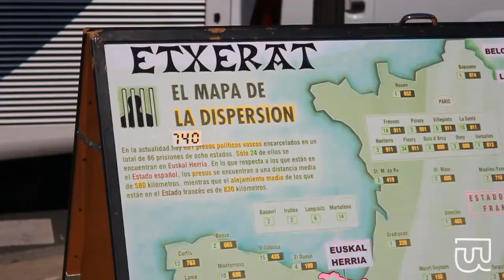Dispertsioa 25 urte